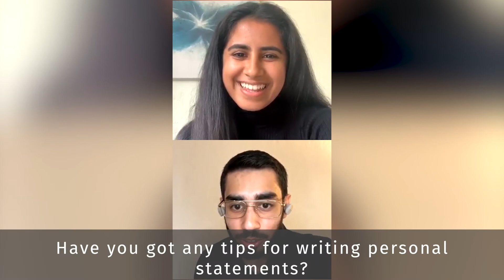Live Q&A with Imperial medical students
Tania, Ben and Muntaha answer your questions on being a student at Imperial College School of Medicine. This video was originally recorded on Instagram Live.
Timestamps:
2:25 How often do you have assessments and exams?
7:10 Are there any opportunities to go abroad?
10:53 What differentiates Imperial from other medical school?
13:56 Is Imperial research-intensive?
15:09 What's the best and worst thing about medicine in your opinion?
20:11 What does Imperial have in place to support students with mental health?
23:11 Is the culture at Imperial competitive or cooperative?
24:57 Do we have to choose a specific research topic to talk about at interviews?
26:48 Do you think there's more independent study in comparison to other universities?
28:42 Are there any disadvantages of being in London?
32:17 What’s accommodation like?
34:35 What are the BMAT cut off scores?
35:18 What were your experiences of interviews?
36:46 What is the Student Union?
37:46 What resources do you use to make notes and revise?
39:05 What are the most important aspects of the application?
39:58 What's the best and worst thing about Imperial?
42:12 Have you got any tips for writing personal statements?
45:09 Any advice on lack of confidence on applying?
46:23 Are there any false stereotypes on Imperial?
48:47 How does Imperial compare to other universities?
49:24 What advice would you give to a year 12 student hoping to study medicine?
50:58 How many societies can you join?
53:57 What would you recommend as a backup fifth course to apply for?
54:44 What research opportunities  are there?
55:15 Is the staff and student body is diverse and inclusive?
55:48 When should I start preparing for BMAT exam?